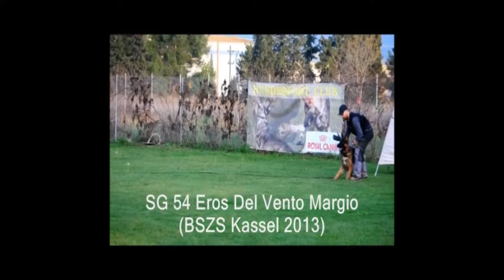Eros Del Vento Margio